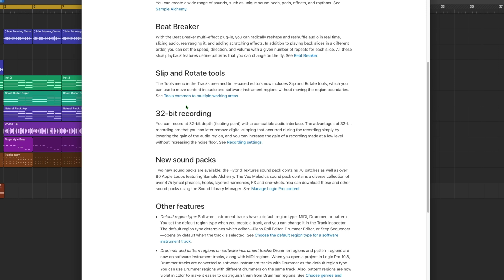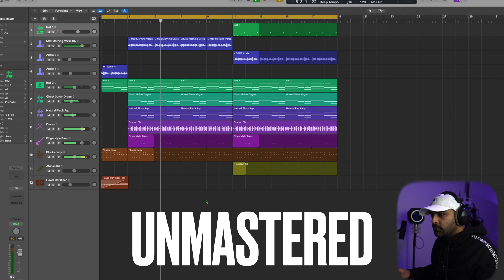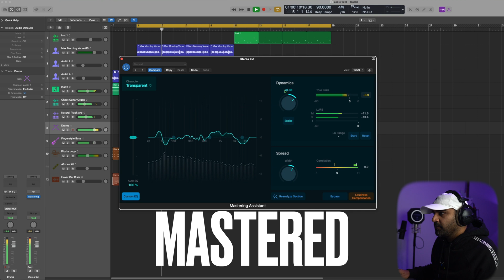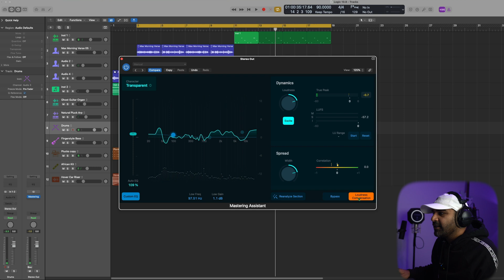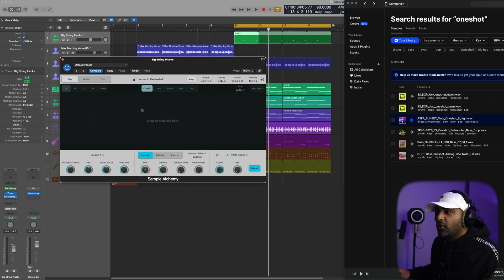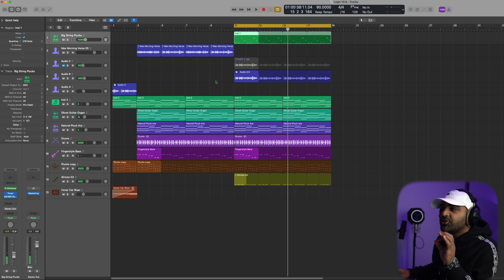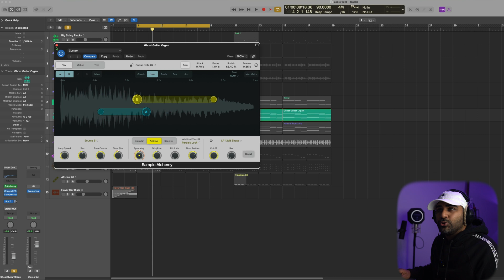Logic Pro 10.8 Update - Mastering Assist + Sample Alchemy + Beat Breaker + MORE!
Latest logic 10.8 release has some amazing features! Watch to learn more about the following!

Mastering Assistant. Mastering Assistant is an effect plug-in that offers a quick and easy way to add final professional polish when you're creating a release-ready mix
Sample Alchemy
Beat Breaker
Slip and Rotate tools
32-bit recording
New sound packs